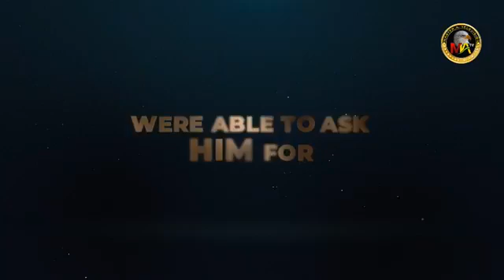Devotion hour..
Devotion hour with REV.PROPHET Gideon Ofosu Adjei